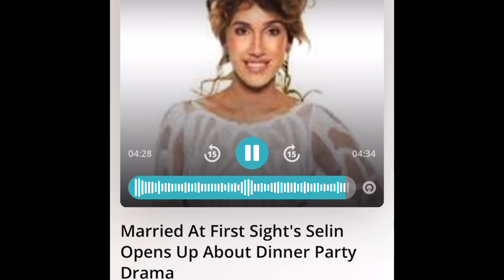SELIN SPEAKS ON HOW SHE WAS PORTRAYED AS A MANIPULATOR | CANDID INTERVIEW | MAFS AUSTRALIA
Married At First Sight Australia Season 9 Episode 6

Source Clips - Cliffo and Gabi  - Hit Queensland